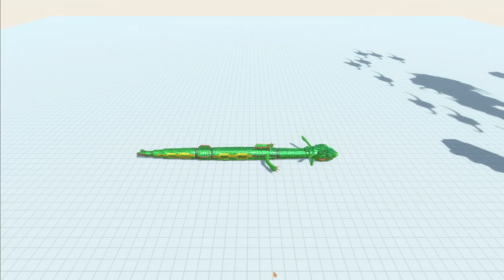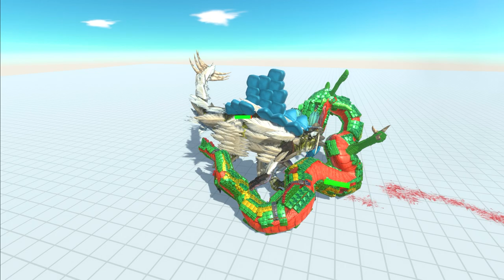Rayquza attacked Every Workshop Unit Part 2